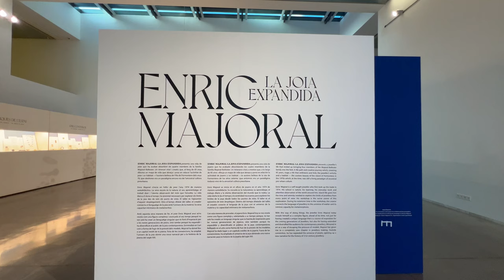Barcelona Design Museum exhibition in 4K dedicated to the distinguished jeweler Enric Majoral.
Exhibition dedicated to the jeweler Enric Majoral.

Born in Sabadell in 1949, Enric Majoral is one of the key names in contemporary Catalan jewelry. The jeweler's close relationship with Formentera has marked his creations, which he himself defines as the "essence of Formentera". Majoral has delved into the world of traditional trades, drawing inspiration from archaic shapes and using the quintessential jewelry materials, gold and silver, full of symbolism and multiple meanings. A member of the FAD, he was president of Orfebres FAD from 1992 to 1997. In 2007 he received the National Craft Award from the Ministry of Industry.